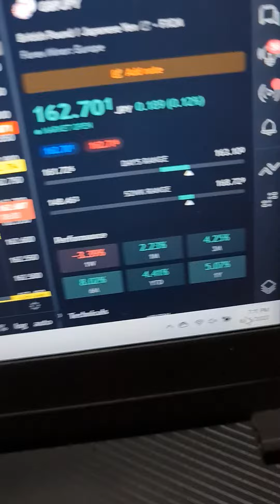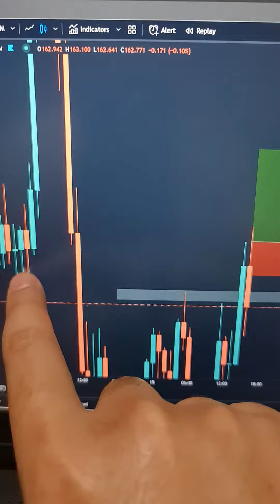15 มิ.ย. 65 - GBP/JPY - Buy [Loss] -15pips